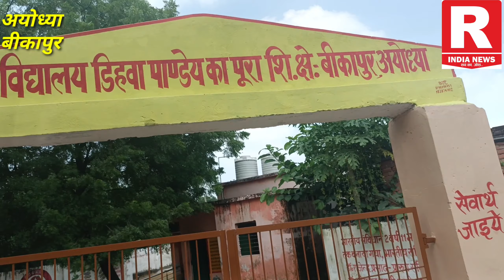स्कूलों में नमक भात,ayodhya वायरल वीडियो पर प्रशासन ने हड़कंप, हुई कार्यवाही,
अयोध्या जिले के तहसील बीकापुर शिक्षा विभाग प्रणाली मिड डे मील का जमकर उल्लंघन किया गया जिसमें बच्चों को नमक और चावल परोसा गया, प्रधानाध्यापिका की उपस्थिति नही रही जिसमें ग्राम सभा के लोगों ने नमक और चावल खाते बच्चों का वीडियो वायरल किया और प्रशासन में हड़कंप मच गया, शिखा अधिकारियों ने मामले को गंभीरता से लेते  हुए प्रधानाध्यापिका पर सख्त कार्रवाई करते हुए जांच के निर्देश दिए
आर इंडिया न्यूज
sln R INDIA NEWS
R INDIA NEWS
Pandey news